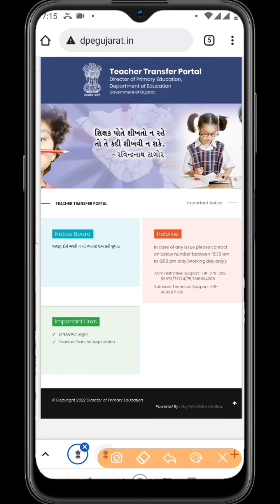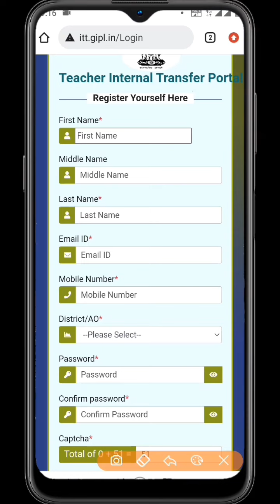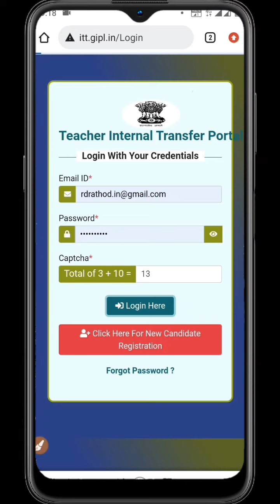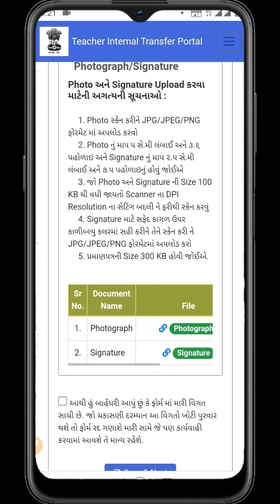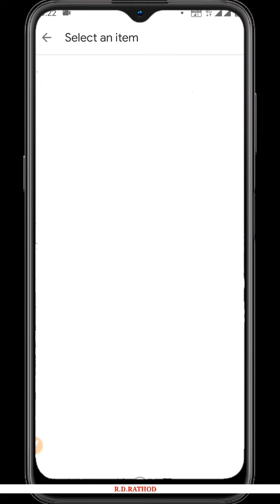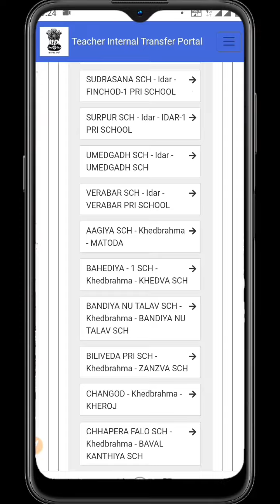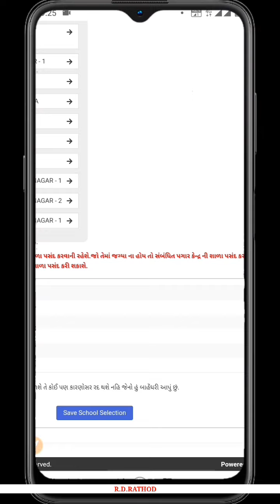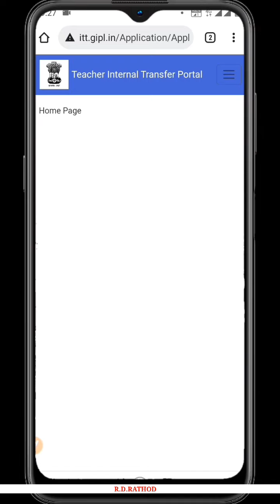dpegujarat.in | DPE Primary Teacher Online Badli Camp 2024 | Online Badali Portal dpegujarat.in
શિક્ષક આંતરિક બદલી 2024 ઑનલાઇન ફોર્મ | How To Fill Teacher Internal Transfer Online Application Form

ફોટો અને સહિની સાઇઝ ઘટાડવા માટે...

Teacher Transfer Portal: DPE

Teacher Login · ✓ Teacher Transfer Application. Powered By : Guj Info Petro Limited

Dpegujarat.in - Online Badli Camp 2024

✓ Organization Name - Director of Primary Education , Gujarat
✓ Category - Online Badli Camp
✓ Circular Date -15 August 2024
✓ Online Application Date ( 1st Round ) - 7 November 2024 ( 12:00 ) to 09 November 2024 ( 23 :59 )
✓ 1st Round Order Download - 19 November to 20 November 2024
✓ Online Application Date ( 2nd Round ) - 25 November 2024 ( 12:00 ) to 27 November 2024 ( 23:59 )
✓ 2nd Round Order Download December to 2 December 2024

dpegujarat.in | Primary Teacher Transfer Online Badli ( Antarik - Talukafer - Jillafer - Aras Paras Badali ) 2022 @